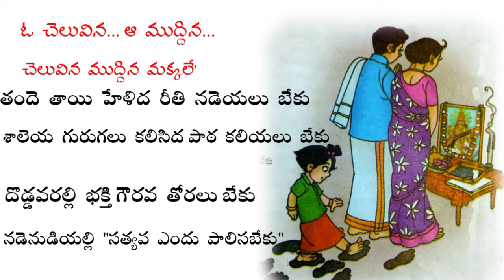Oo cheluvina kannada geyam | kannada poems | bandaru srinivas | FBN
O cheluvina aa makkale
ఓ చెలువిన ఆ మక్కలే